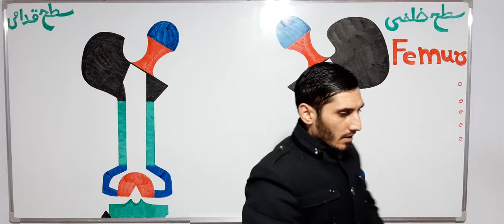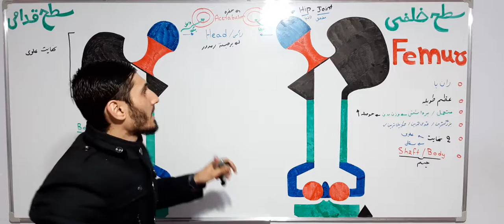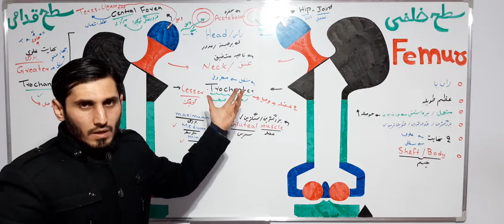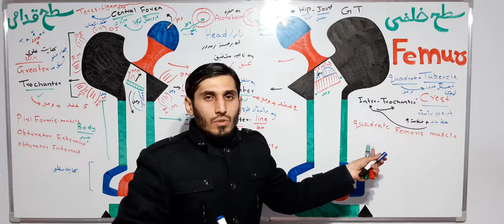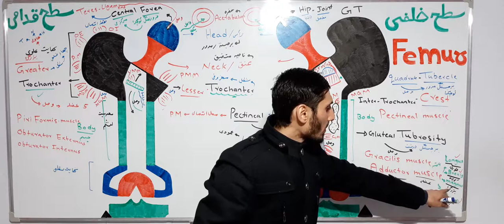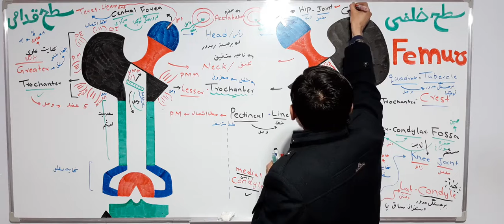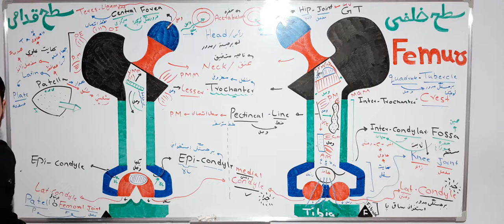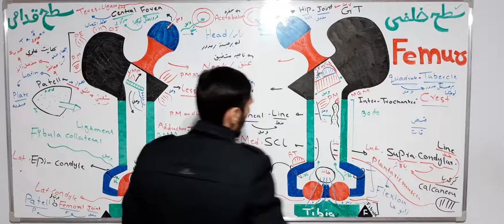استخوان فخذ یا femur درس (16)